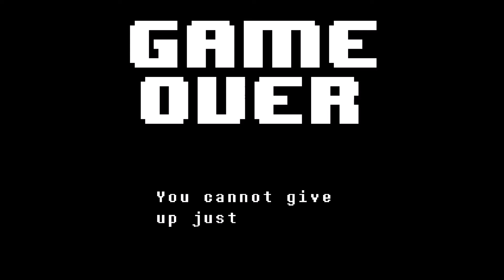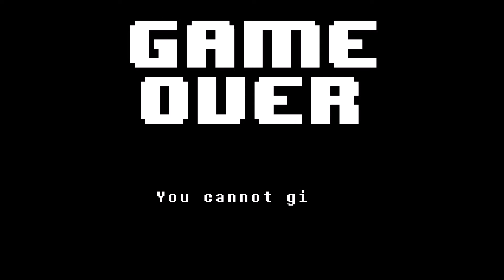|| A SPEAR OF JUSTICE! || Undertale Part 9 (Pacifist Run)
HERE I COOOOOOOOOOMME!

Hello, and welcome to part 9 of Undertale! I am SO HYPED to be back playing this! This game is so fun! In this episode, we commence the epic fight consisting of human vs fish lady. So, without further ado, ENJOY THE VIDEO!

GOOBAI!

EDIT: It has come to my attention that Undyne has a special boss fight in Genocide Route called Undyne the Undying. Forgive the title of the video if it mislead you.